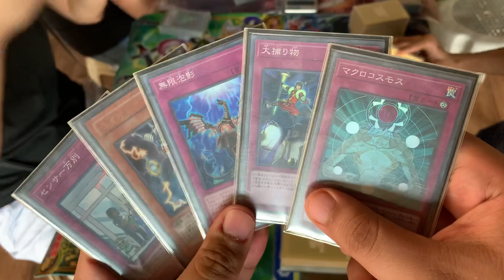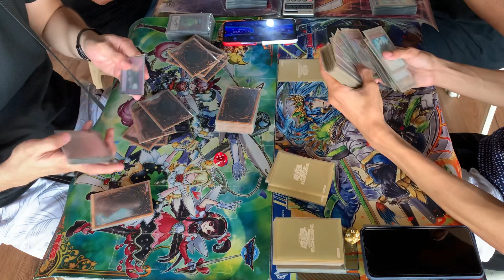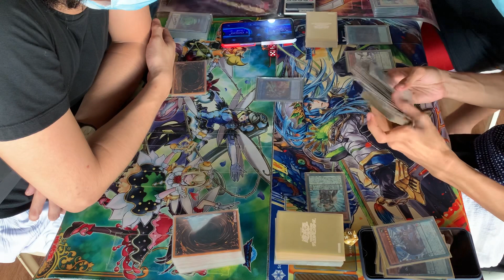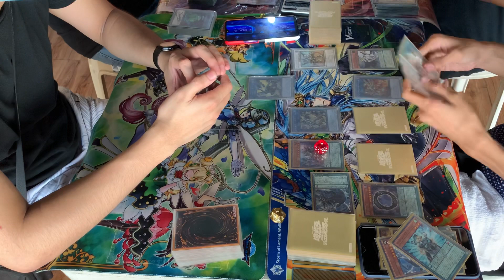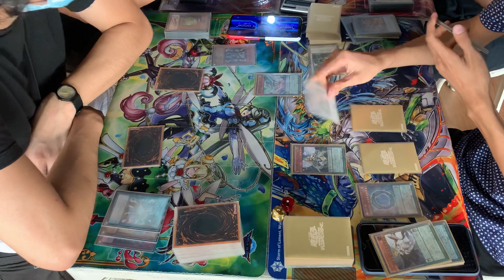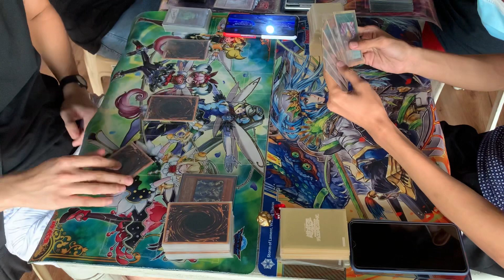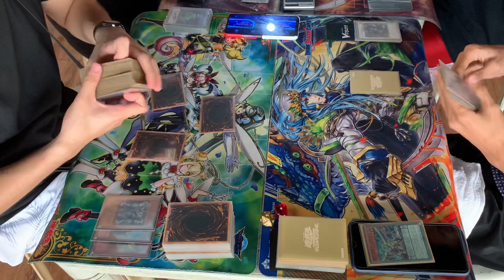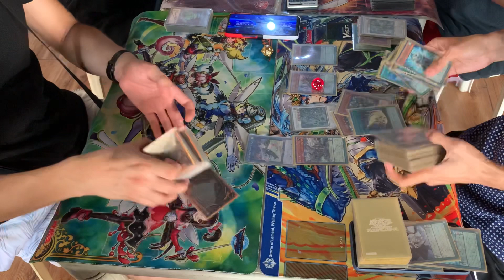Yu-Gi-Oh! Local Tournament FINALS: Wowie Manalang (Antimeta) VS Jude Macaranas (Zefra)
FINALS
Venue: Badilla Residence, Valenzuela City, Philippines

Note: We are STRICTLY FOLLOWING NATIONWIDE QUARANTINE PROTOCOLS and implementing SOCIAL DISTANCING and LIMITING the NUMBER OF PARTICIPANTS per tournament.

Following the October 2020 Forbidden/Limited List.